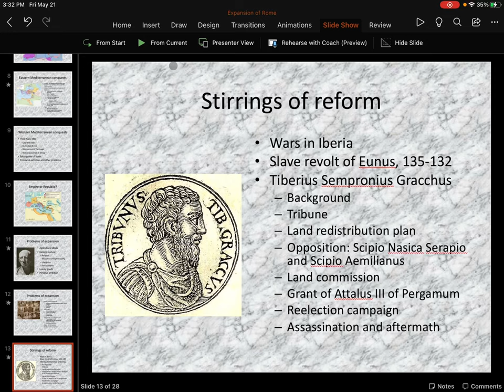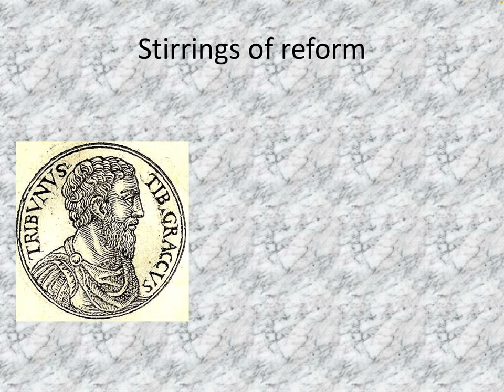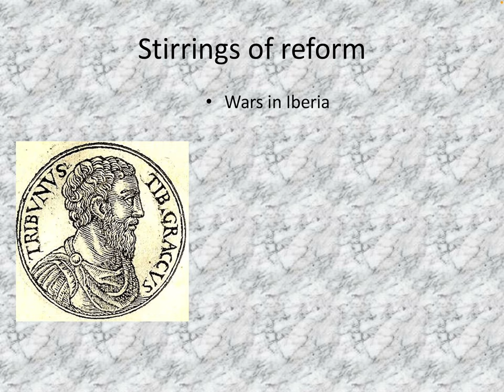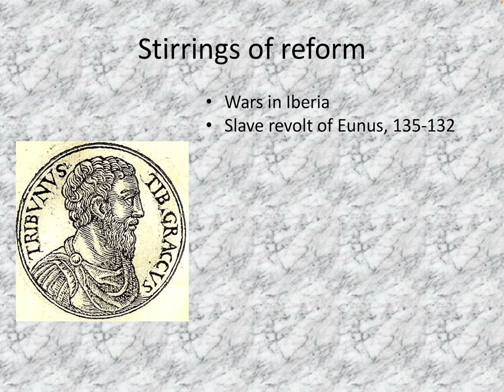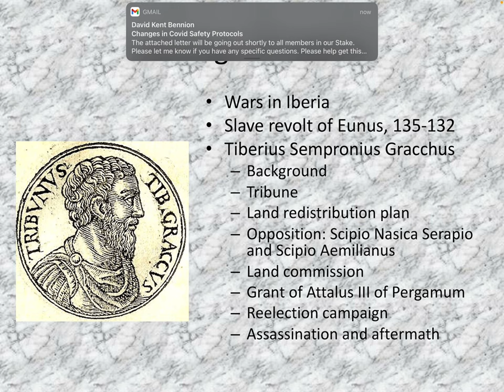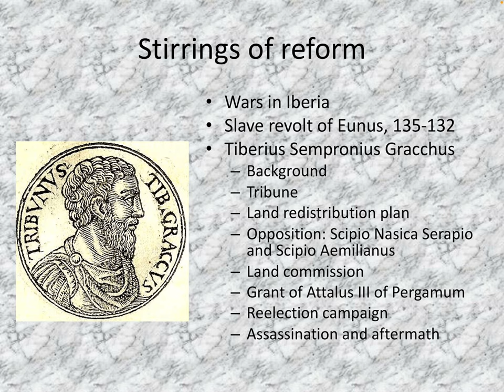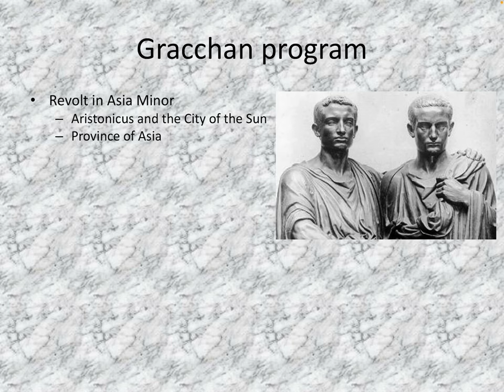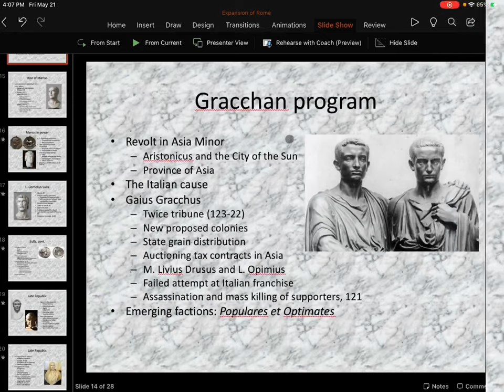Flagler College HIS 357 Ancient Rome 3.2: The Gracchi